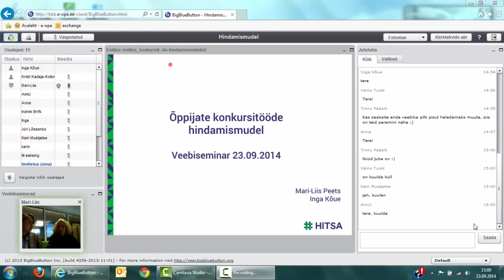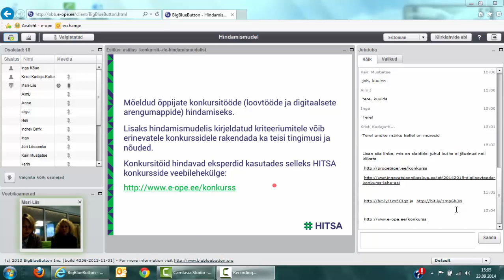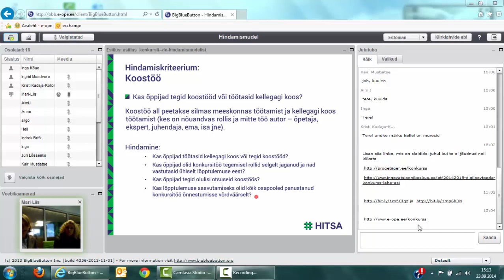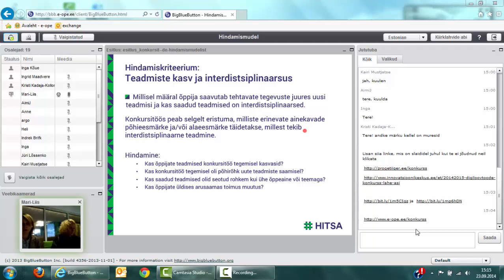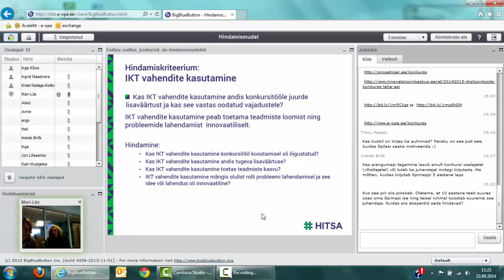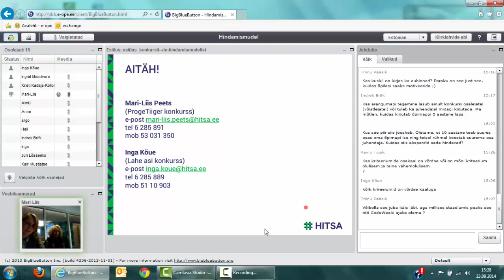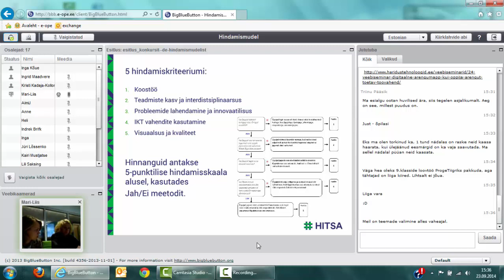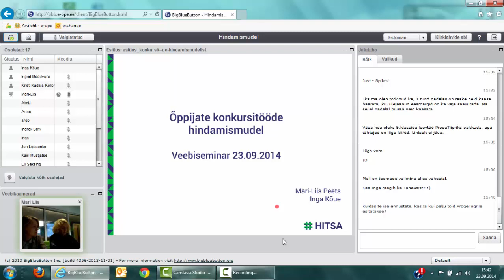Õppijate konkursitööde hindamismudel (23.09.2014)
Veebiseminari viis läbi HITSA programmijuht Mari-Liis Peets ja Inga Kõue. Täiendav info veebiseminaride kohta on kättesaadav